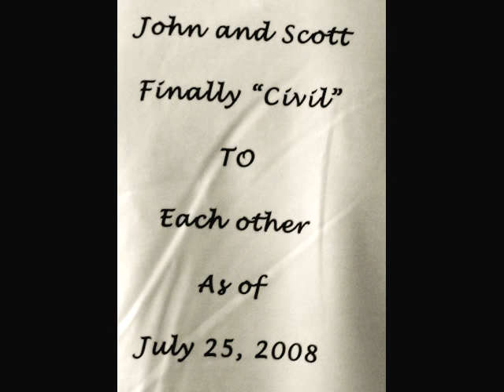"Fools In Love". John and Scott. July 25th 2008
John and Scott were united as one today, July 25th, 2008. Along with our dearest friends, we were legally wed in the great state of California. This is without a doubt the happiest  day for the two of us.